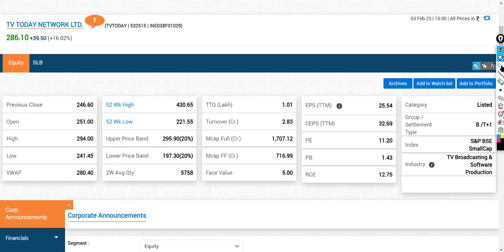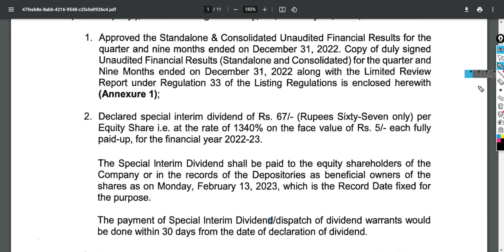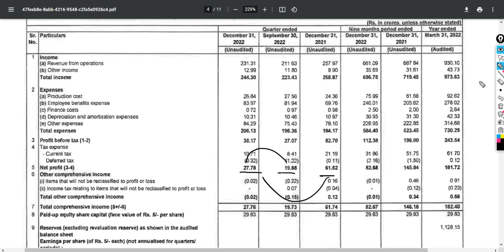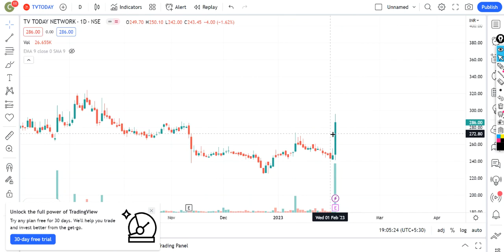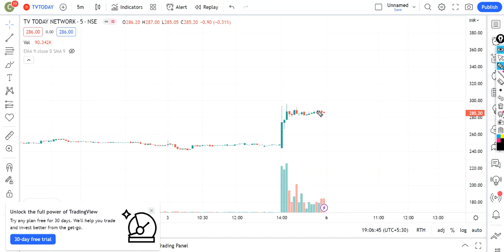TV Today Q3 Result || TV Today share latest news || TV Today Dividend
In this video I Have done fundamental analysis as well as technical analysis on TV Today.